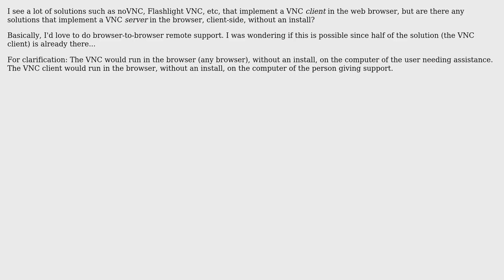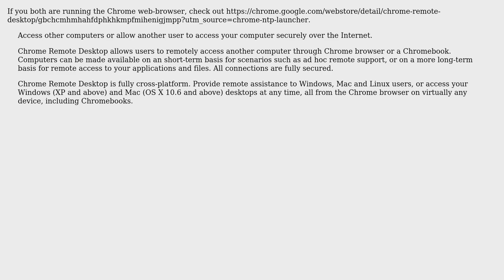VNC Server in Client Web Browser?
With thanks & praise to God, and with thanks to the many people who have made this project possible! You are responsible for your own actions.